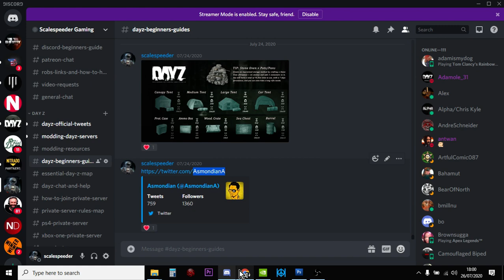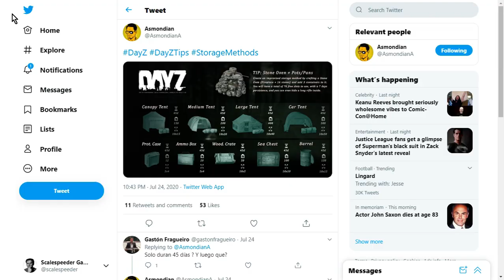How Long Does Your Stash Last In DayZ? When Do Tents & Loot Despawn? Do Buried Items Last Longer?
Great info panels from a great DayZ content creator - make sure you follow his account!
Thanks, Rob.